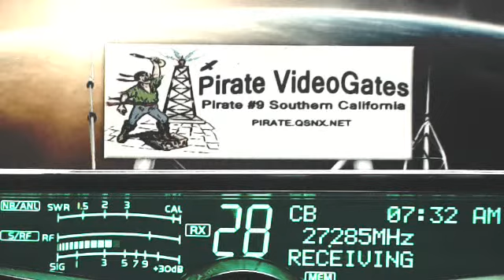302 Boss AL, 121 WakeNBake AL, Pirate#9 CA